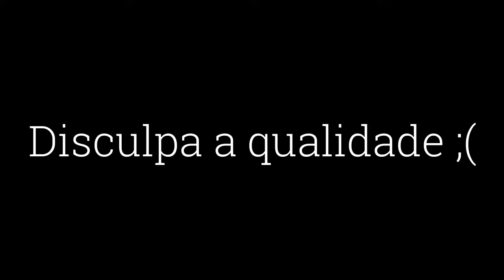CYCLONE DO GAUCHO 3 MB DFF/TXD | GTA SAN ANDREAS SAMP ANDROID/PC FRACO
📦lojinha2:
2¨Canal : @Plano samp

Configuraçaõ do meu pc:

Intel (R) Celeron(R) N4100 CPU @ 2.30 GHz
Memoria (RAM): 4,00 GB (ultilizavel: 3,81)
64 bits
placa de video: intel graphis 620 2 gb
4 Nucleos

(LINKS)

Editor filmora9
Thumbs adoble ps touch pc